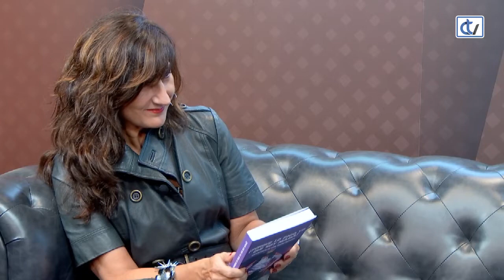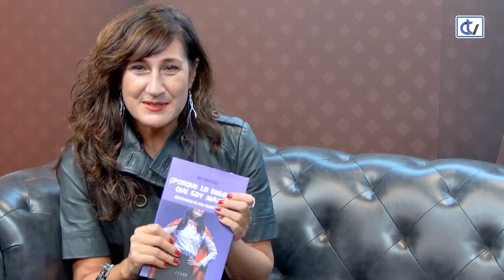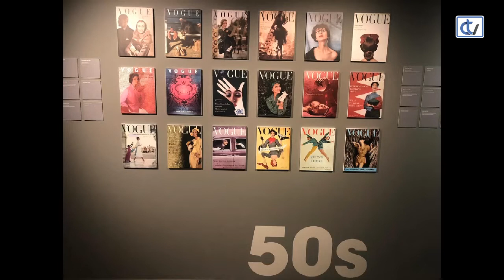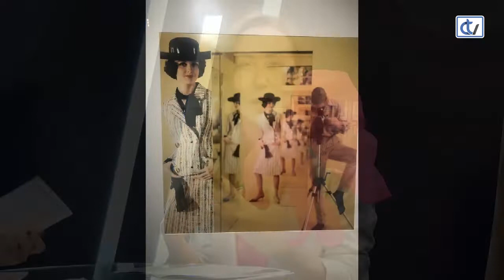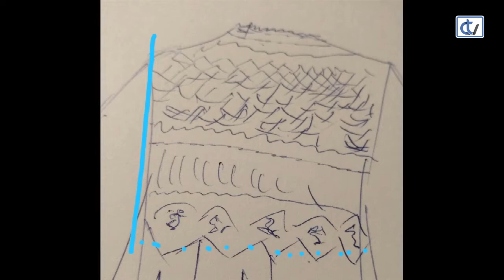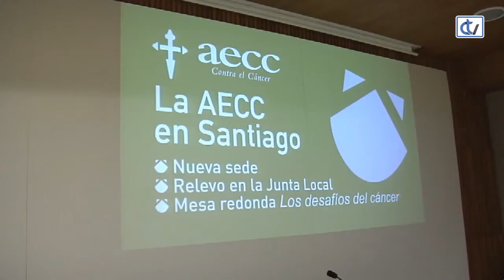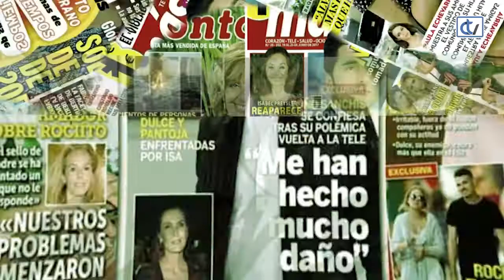Las Noches de Ana: Madres divertidas y fast fashion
El divertido libro de Noé Martínez sobre la maternidad, las formas orgánicas en el interiorismo,veo fast fashion o las tendencias más actuales centran el programa de hoy en el que también estará Yolanda Albelda hablando de los tratamientos más innovadores de medicina estética.